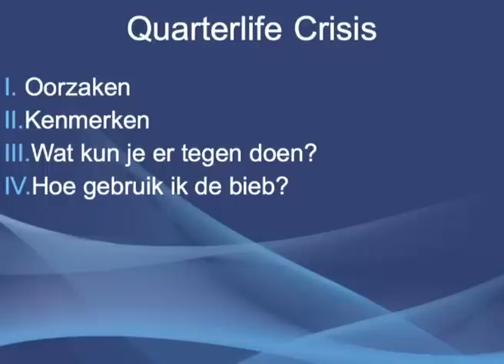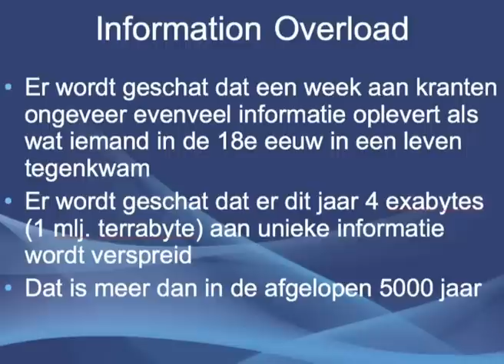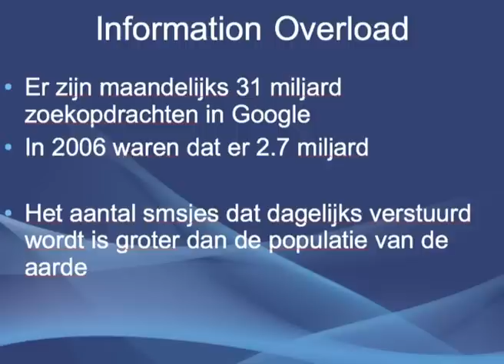Quarterlife Crisis - Lezing Thijs (deel 1)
Iedere jongere van nu moet dit weten!

Een 'Quarterlife Crisis' houdt in dat je als jongere of jong-volwassene veel en grote keuzes moet maken over (de toekomst) van je leven. De Quarterlife Crisis hangt samen met maatschappelijke ontwikkelingen die jongeren steeds meer informatie en keuzes presenteert, maar manifesteert zich als een individueel en persoonlijk probleem.

Thijs geeft een zeer indringende analyse van het verschijnsel Quarterlife Crisis en benoemt daarmee een belangrijk onderwerp waar veel jongeren van nu mee te maken hebben, maar waar vooralsnog weinig over wordt gepraat. Is de Quarterlife Crisis een luxeprobleem? Hoe erg kan het worden? Maar vooral : Wat kun je er aan doen?